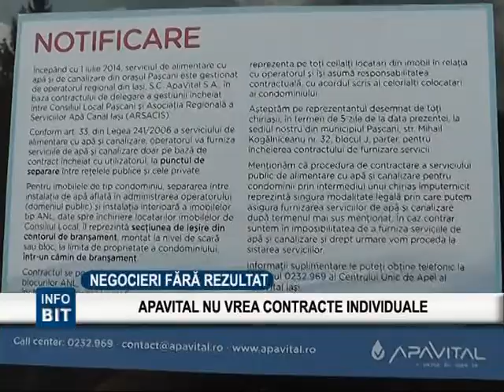BIT TV STIRI : NEGOCIERI FARA REZULTAT, APA VITAL NU VREA CONTRACTE INDIVIDUALE